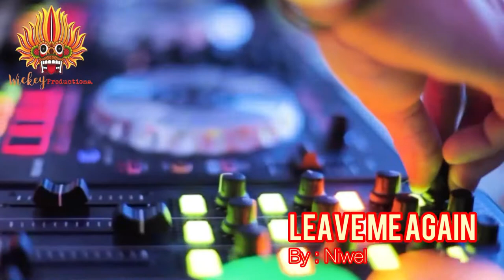Leave Me Again - Niwel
Song: Leave Me Again -  Niwel

🔴 ** I do not won the picture/music/voice in this video. It's all the cover version. This video is purely fan-made, if you (owners) want to remove this video, Please CONNECT US DIRECTLY before doing anything. We will respectfully remove it. **

🔴 You’re free to use this song in any of your videos, but you must include all the informations following in your video description.
(Copy & Paste)👆👇

Thank you so much and have a wonderful day, always.